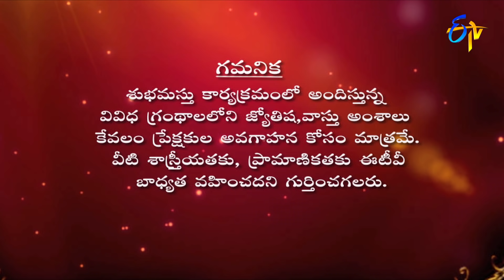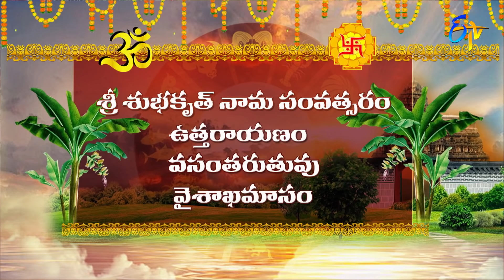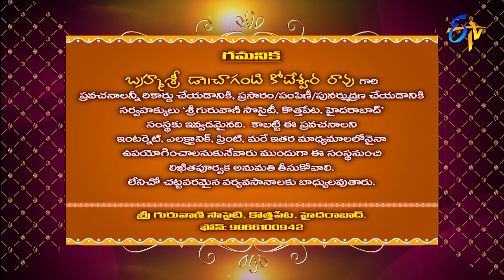Subhamastu | 7th May 2022 | Full Episode | ETV Telugu